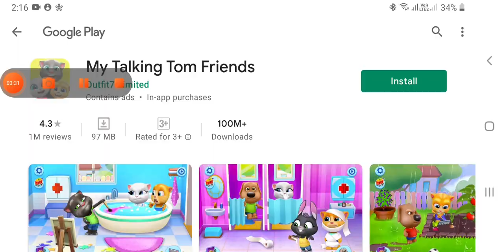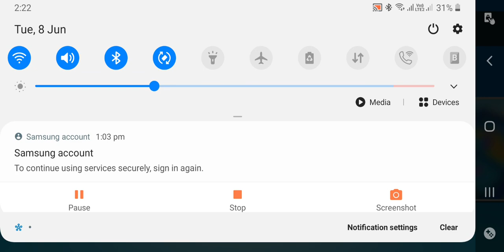best of five in stumble guys